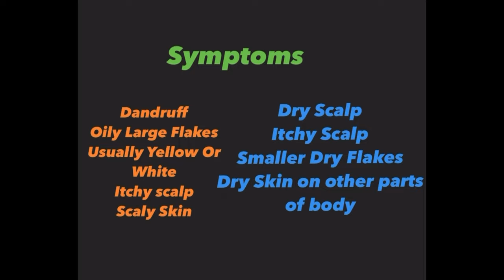Seborrheic dermatitis or dry scalp?? w/ short thick locs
Jamaican Mango & Lime Peppermint Black Castor Oil

Design Essentials Oat Protein & Deep Cleansing Shampoo

Design Essentials Honey Crème Moisturizing Sulfate-Free Shampoo, 8 fl oz

Kitsch Pro Shampoo Brush and Scalp Exfoliator

Loc Update
Step by step instructions on how to clean scalp with short thick locs of dandruff  ( Seborrheic Dermatitis ) and dry scalp. The clarification between dandruff and dry scalp. Helpful tips for washing and cleaning dreadlocks, with my own instant loc journey experience with natural hair.